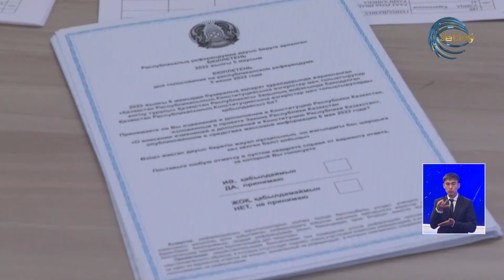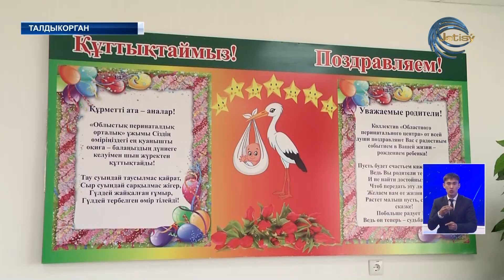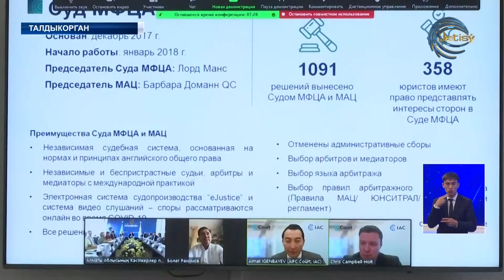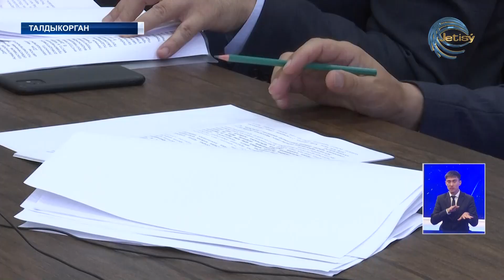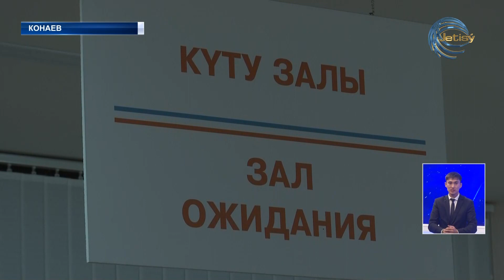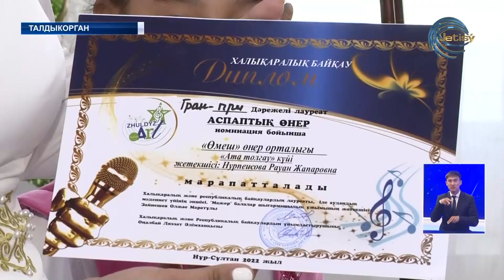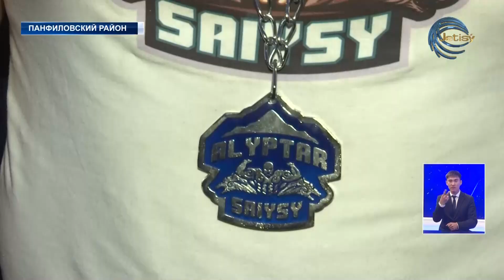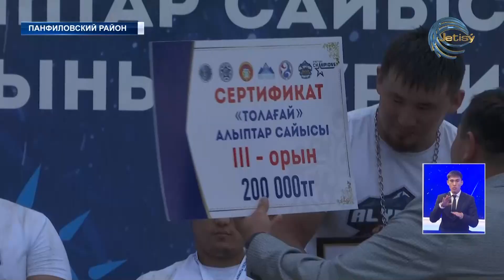НОВОСТИ ЖЕТЫСУ (06.06.22) 21:30